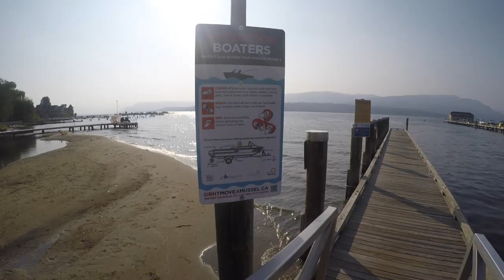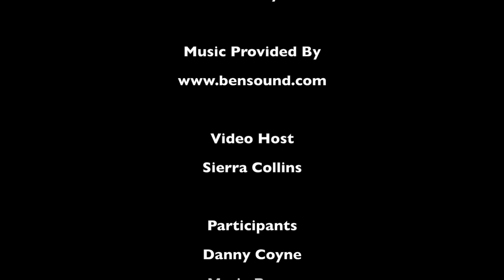Invasive Mussels: Why Care?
Filmed in 2018, produced by the Okanagan and Similkameen Invasive Species Society (OASISS) 2020

This video highlights why citizens of the Okanagan valley should care about the threat of invasive mussels, and discusses how different types of sectors could be impacted if the mussels were to arrive. Four individuals from various professions were interviewed and share how their industries would be affected. The video also informs the public about what steps they can take personally to prevent the spread of invasive mussels.

Take action today!